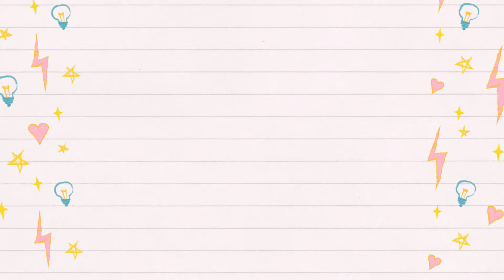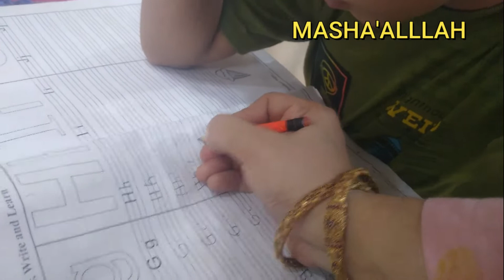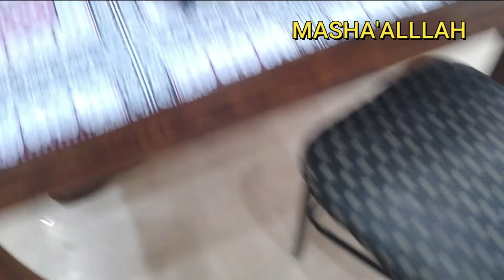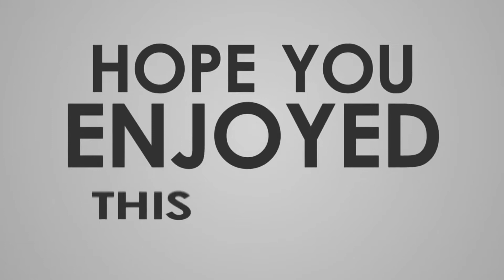My last vlog |haleem recipe | eat daily to boost immunity